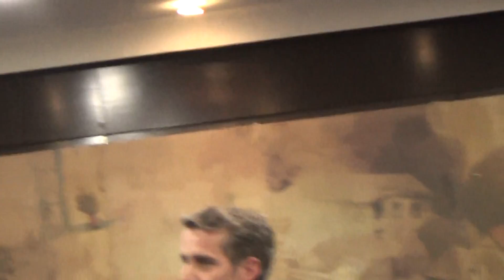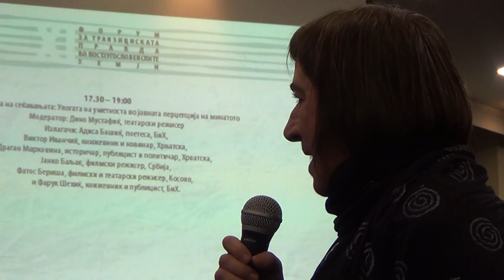Forum za tranzicijsku pravdu ... u Sarajevu /18